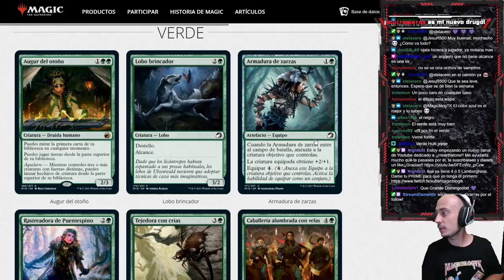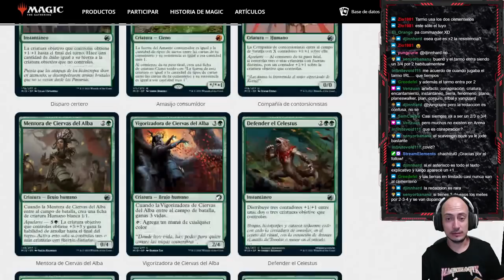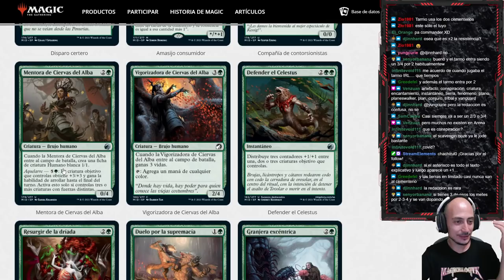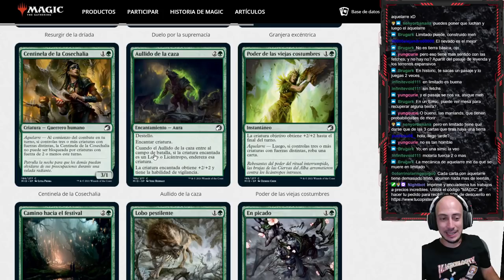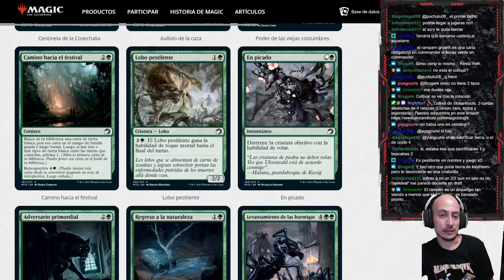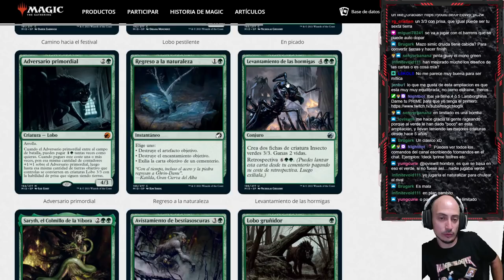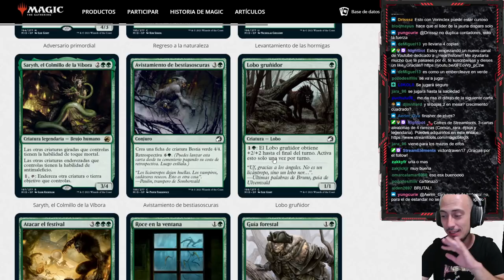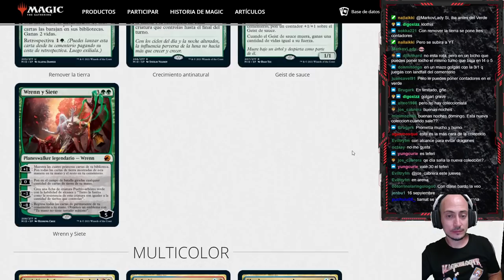Análisis del color verde. Innistrad, cacería de media noche